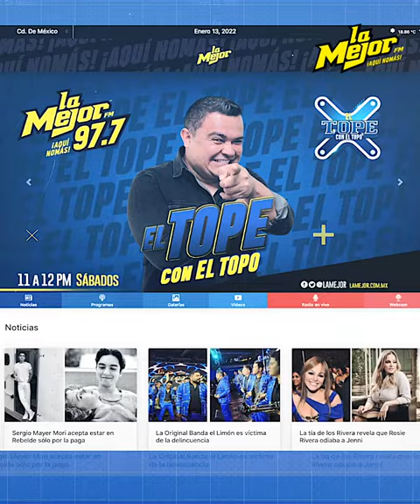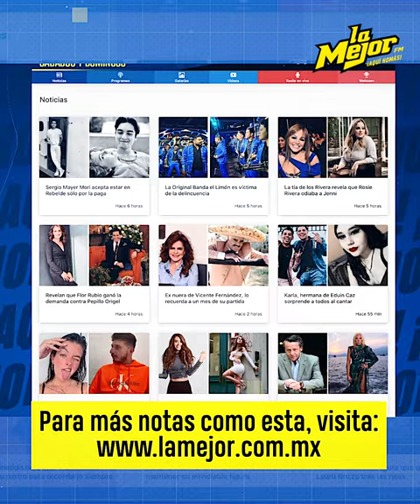¿Bárbara de Regil y María Chacón tienen una relación Las actrices responden?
Tras rumores de una supuesta relación entre las actrices, María Chacón y Bárbara de Regil rompieron el silencio.